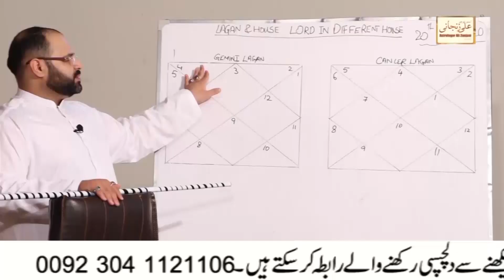Must Watch If Your Beloved Is Gemini | Most Powerful Lover | How To Control Them | Aap Shansi